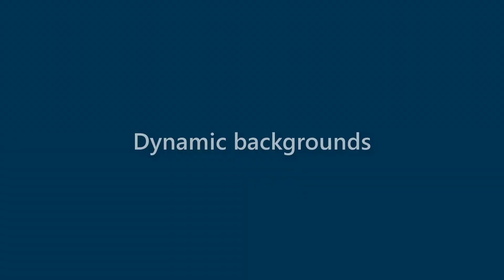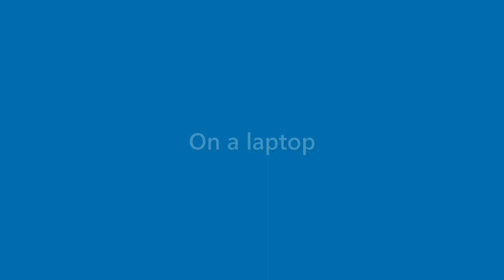Maverick Burks - appearance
Name Look - Maverick Burks - appearance. In this video we present "Maverick Burks" name look and feel in various scenarios.
This video will cover:
How does "Maverick Burks" look as a personal letterhead?
How does "Maverick Burks" look on a business card?
How does "Maverick Burks" look on a computer/laptop screen?
How does "Maverick Burks" look with different background colors?
How does "Maverick Burks" look with various fonts?